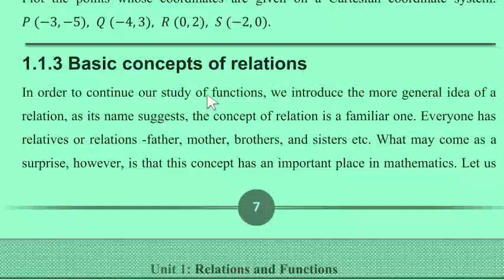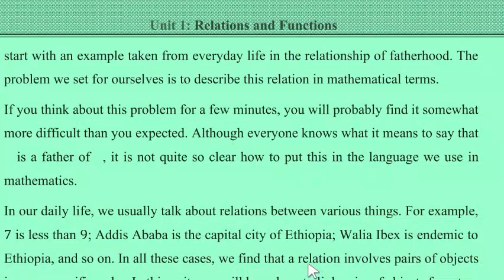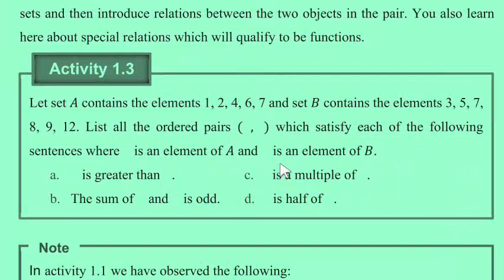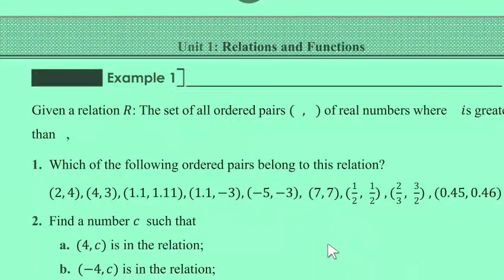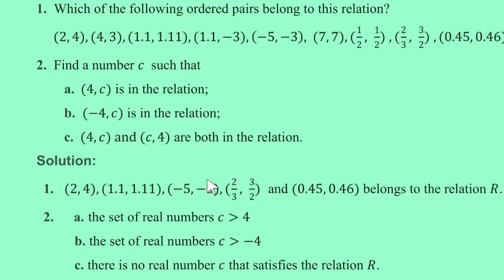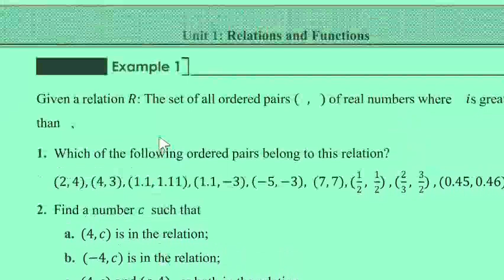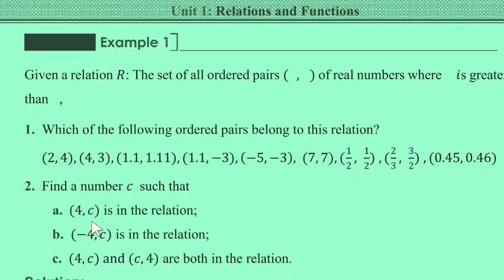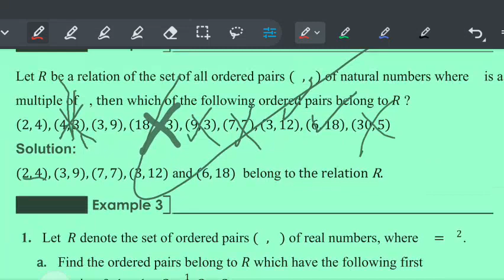Mathematics grade 10 unit 1 in Oromic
BESINTU SITCOM

# platform